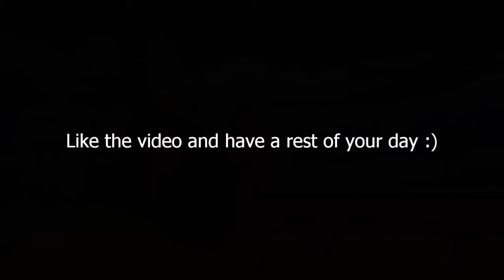WHAT IS THAT THING?!? (Sea if Solitude pt.5)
hi:) have a nice day cutie :)